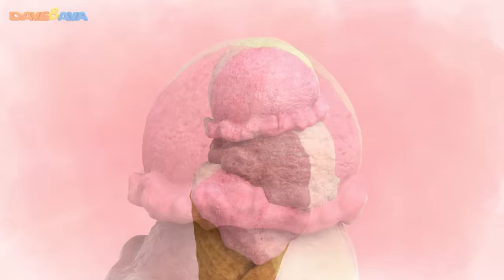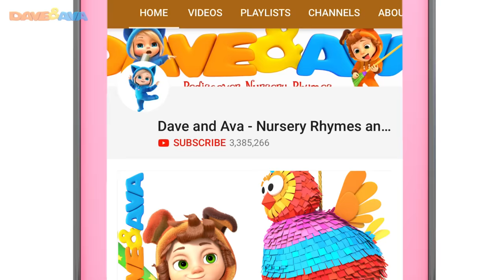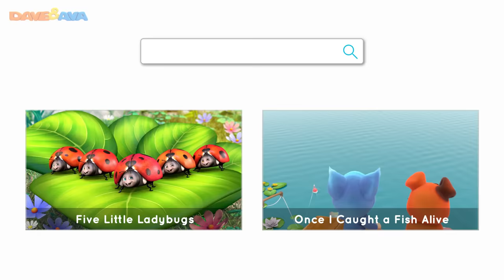😋 Five Apples in the Apple Tree and More Baby Songs | Kids Songs & Nursery Rhymes by Dave and Ava 😋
and Android Check out Five Apples in the Apple Tree and more nursery rhymes by Dave and Ava!

Get ready to discover! Dave and Ava will take you on an adventure to the Nursery Rhymes Valley. Check out Five Apples in the Apple Tree and more educational videos and nursery rhymes for kids. We'll help your little ones with their pre-math skills and counting. Kids will be learning days of the week, farm animals, numbers 1 to 5 while singing along with their favorite nursery rhymes characters.

00:00 Five Apples in the Apple Tree
02:28 The Ice Cream Song
05:12 Days of the Week
09:13 The Wheels on the Bus – Part 2
12:34 In a Cabin in the Woods
14:50 Five Little Ladybugs
19:35 Row Row Row Your Boat
21:41 Down in the Jungle
24:10 One Little Finger – Part 2
26:32 Farmer Brown's Cow
28:55 Once I Caught a Fish Alive

Check out more nursery rhymes for babies by Dave and Ava:
☺️Skip to My Lou and More Baby Songs | Kids Songs & Nursery Rhymes by Dave and Ava ☺️
😜 One, Two, Buckle My Shoe and More Nursery Rhymes | Kids Songs & Baby Songs by Dave and Ava​​ 😜